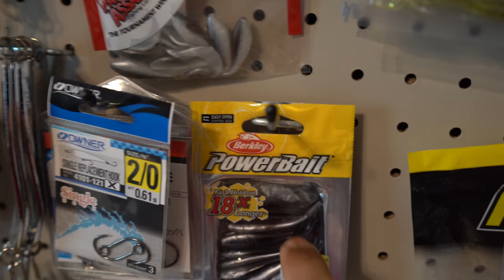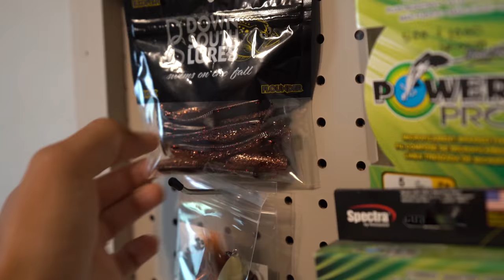(S4 Ep3) When you catch MONSTERS then this happens! Old Town Autopilot 136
I picked right up where I left off with slinging a new soft plastic. I still have mixed feelings about this paddle tail.

Are you interested in learning more about the kayak I'm using?

Gear I Use:

EGO Ultra Fish Grip 40 lb
EGO 18L Fish Bag
EGO Kayak Floating Net Rubber
Yeti Ice Pack
Yeti Water Bottle
Yeti Bottle Cap Adapter
Malone Kayak Cart
Safety Flag & Night Light
Marine Corps Flag

Fishing Setups:

(excludes Ambush Series)

Rod: Old 18 Aerius 7’ UL Casting (ARS-70ULC-MF)
Reel: Lews Pro TI
Line: Power Pro Braid 20#
Leader: Seaguar Fluoro 20#

Rod: Old 18 Aerius 7’ L Casting (ARS-70LC-XF)
Reel: Lews Hyper Mag

Old 18 Aerius 7’ UL Casting - Prototype Rod
Reel: Lews Custom Lite

Rod: Old 18 Aerius 7’ L Spinning  (ARS-70L-XF)
Reel: Lews Custom Pro 1000
Line: Power Pro Braid 5#

Lures:

Down South Lures - Burner Shad
Z-Man Nedlockz Jighead
Owner Swim Hook

What I Film With:

Fancy Big Lens
GoPro Polarized Filter (GoPro Sunglasses)
SD Card GoPro
Pelican Camera Case

Would you like to know what’s happening on the water?